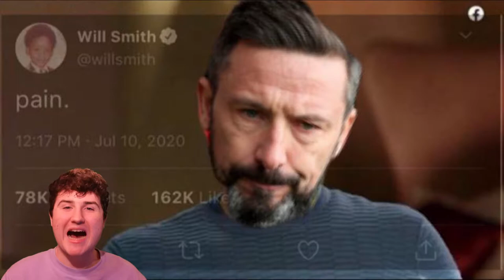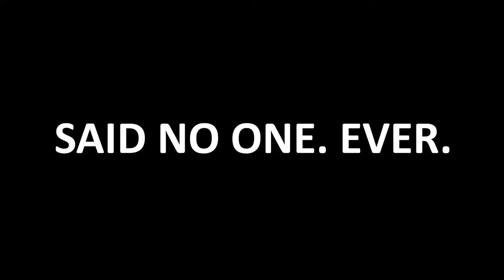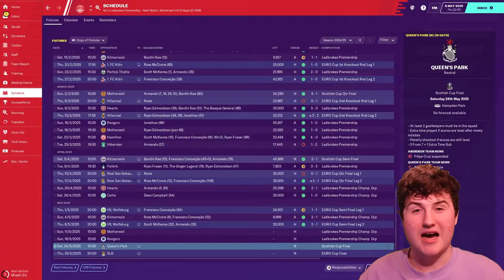THE SCOTTISH PREMIERSHIP THREE-PEAT?! | BRINGING BACK THE GLORY | #72 | ABERDEEN | FM 2020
I PROMISE you don’t want to miss this one, it is BOX OFFICE! Today we face Wolfsburg over two legs in the Europa League Semi-Final, either side of a POTENTIALLY league winning game vs Kilmarnock! Is the treble on? 👀

PLEASE RT THIS SO OTHERS WHO MAY BE INTERESTED CAN SEE THIS VIDEO